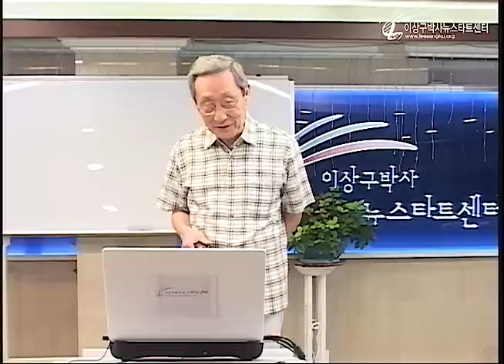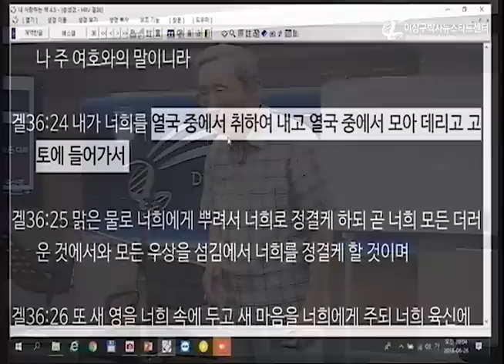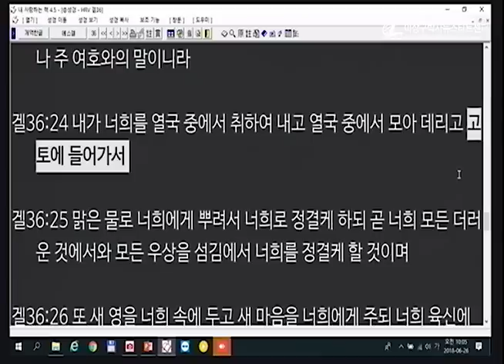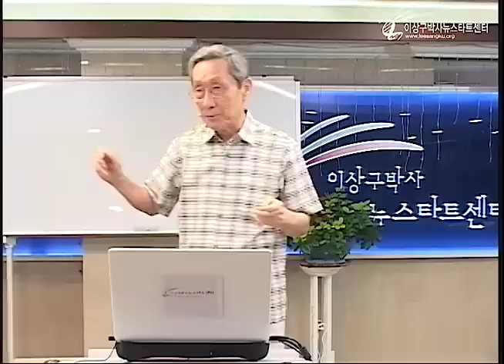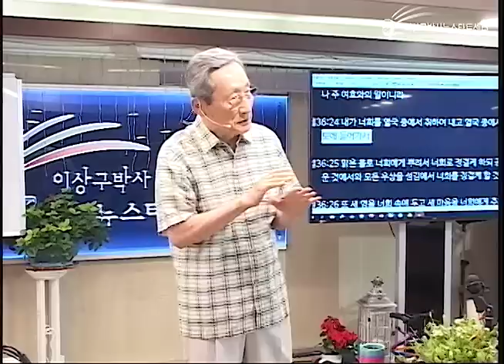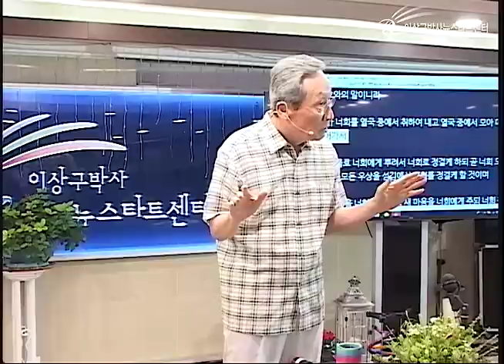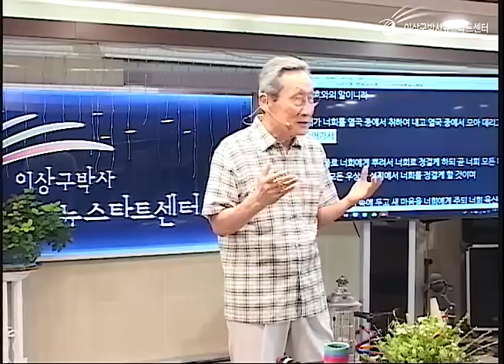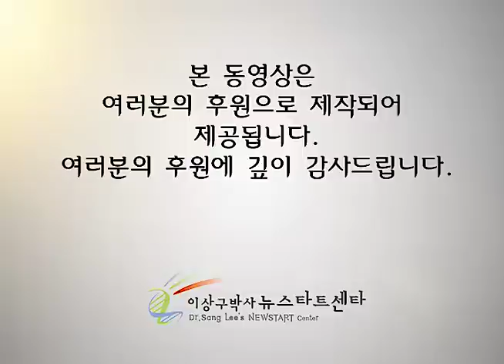R217 18 구원, 그리고 마음의 변화